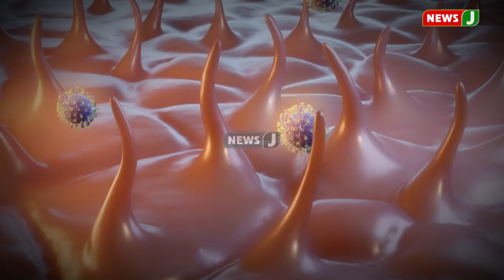கொடிய கொரோனாவும் குரங்கு அம்மை நோயும் சதுரங்க விளையாட்டும்! NewsJ